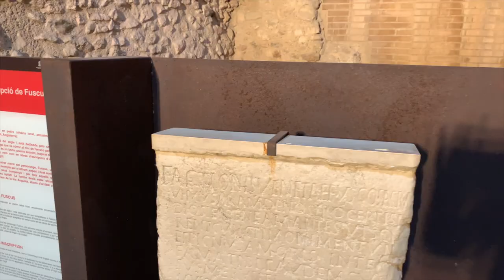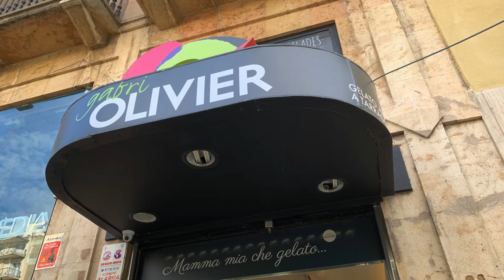Spain Travel Vlog | Tarragona & Salou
Today's Spain Adventure brings us to Tarragona and Salou in Catalonia! We get lost in the winding streets of Tarragona, stumbling into ancient Roman ruins along the way. We wander into a Catalon festival and find a special treat! We end the day exploring the Salou Promenade.

The stuff I use to make my videos:
Moza Mini MI
Selfie Stick
Lavalier Mic
iPhone 10xs Max

My Favorite Travel stuff:
Packing Cubes
Zomake Backpack
Travelon Sling Pack
Travelon Bag